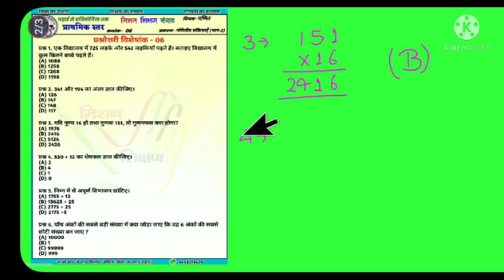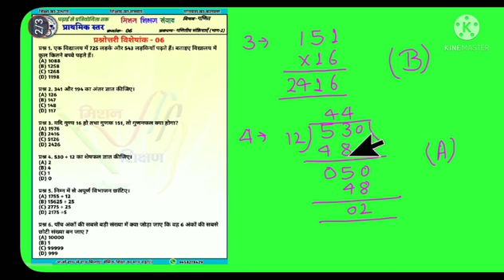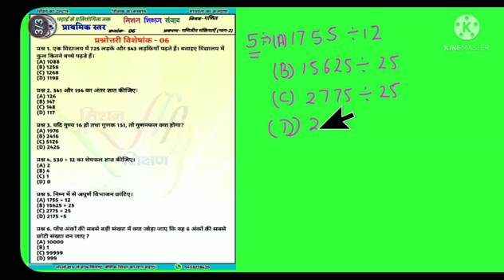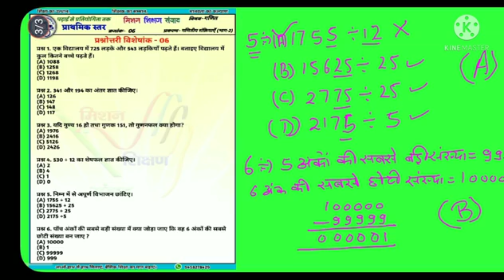प्रश्नोत्तरी विशेषांक - 6 गणित प्राथमिक गणितीय संक्रियाएं भाग 2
प्रकरण
शीट_क्रमांक_06
 वीडियो निर्माण-
राजेश_दुबे(स. अ.)
संकलन